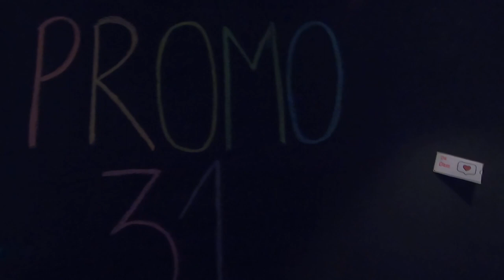Promoción XXXI a primer grado del CIEA 2021-2022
Ávila al Aire TV